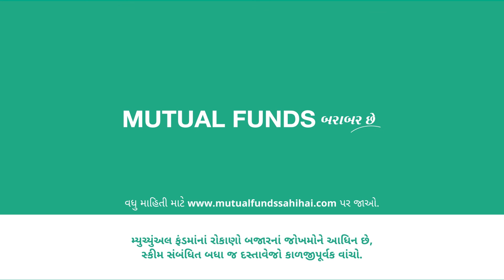ઓવરનાઈટ ફંડ્સ શું છે?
What are Overnight Funds?